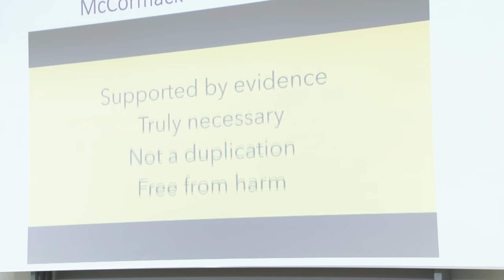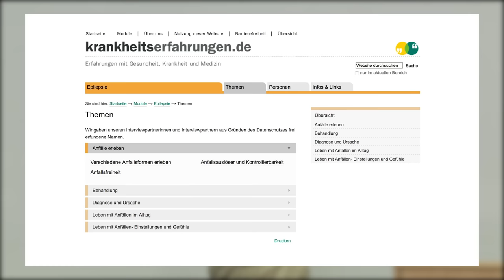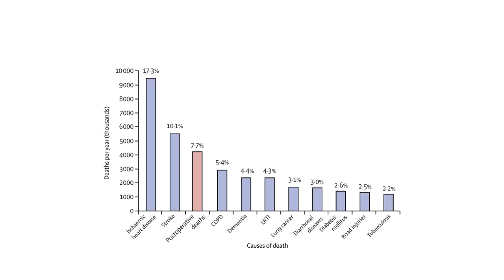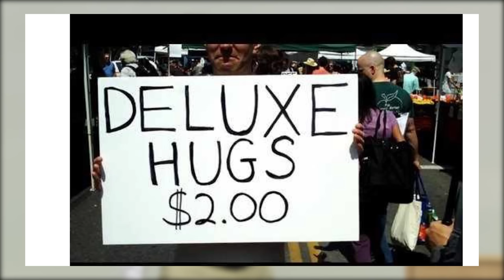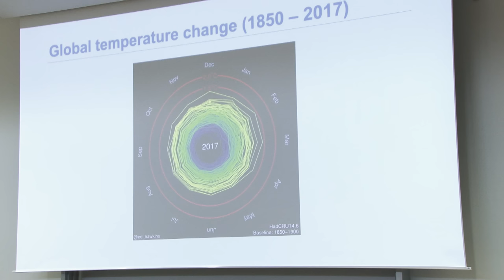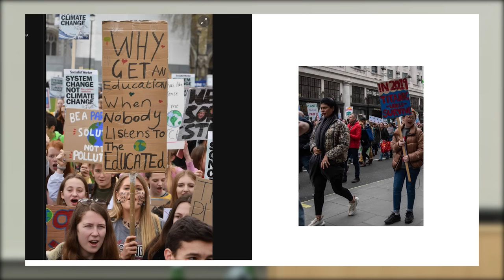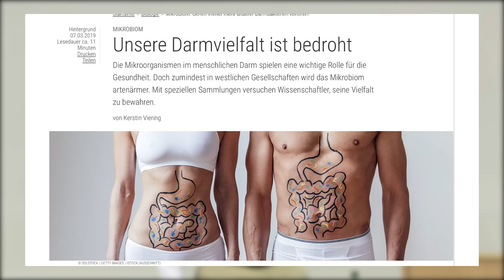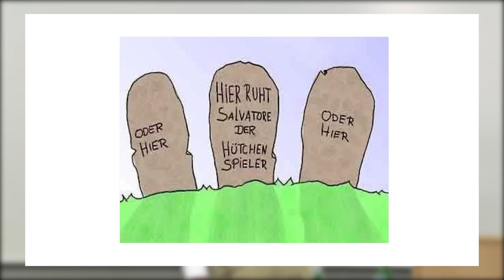"Warum Worte Medizin sind..."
Das Studiendekanat der Medizinischen Fakultät hatte Dr. med. Eckart von Hirschhausen eingeladen, eine außerordentliche Vorlesung zu halten. Er kam und spravch zum Thema: "Warum Worte Medizin sind - und die Klimakrise ein medizinischer Notfall"

Team:  Julian Feldmann & Stephan Wilke-Boer
© Universität Bonn / uni-bonn.tv 2019